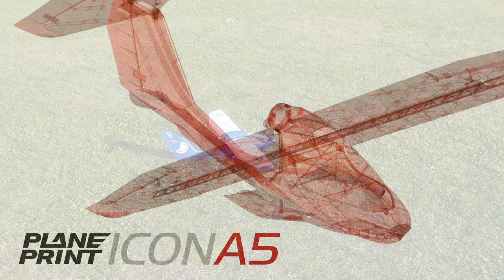Planeprint Icon A5 navy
Flight Video of the fully 3D printed Planeprint Icon A5 in navy version. The rc plane has a wingspan of 1100 mm / 43.3 inches and a flying weight of 740g